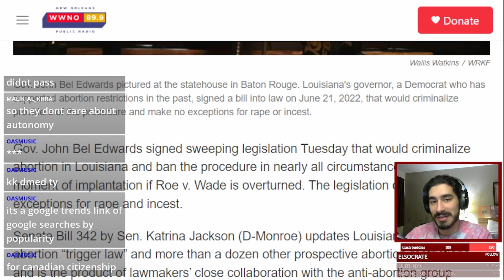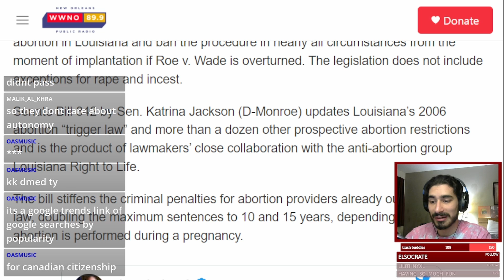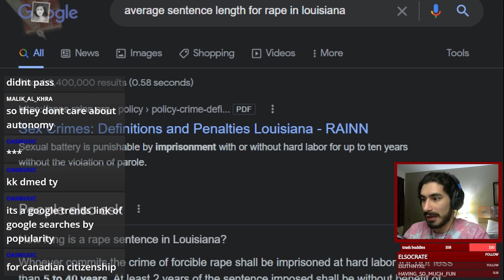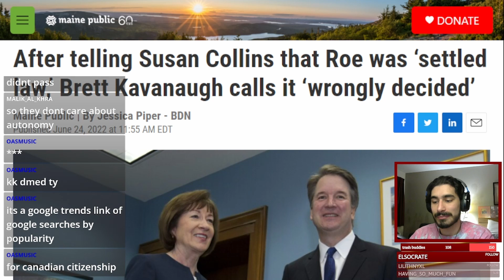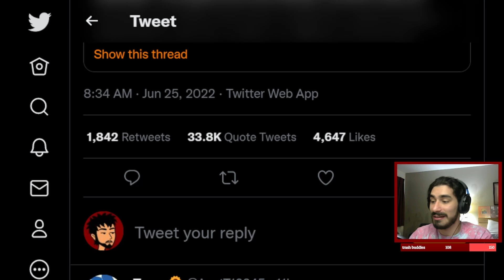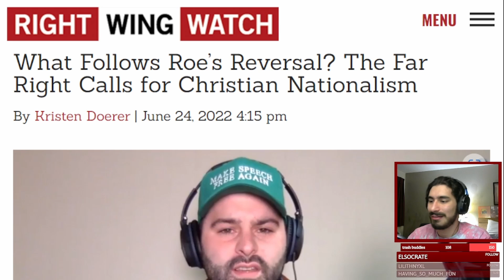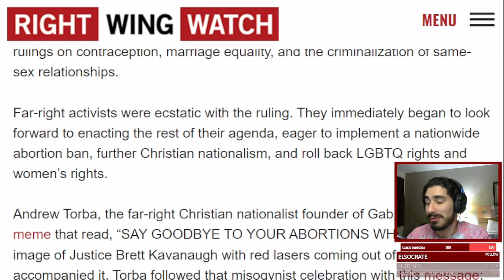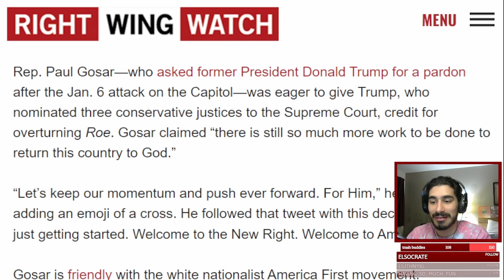What Comes Next?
taken from last week's stream